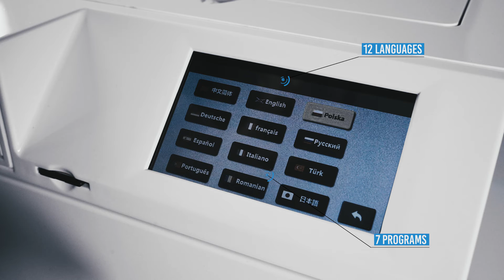Presentation od LAFOMED TOUCH 3L autoclave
Adres:
Graniczna 8B, bud. DC2A
54-610 Wrocław
Godziny otwarcia: Pon-Pt / 8:00-16:00